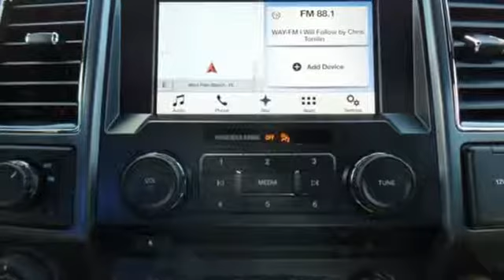2017 Ford F-150 Royal Palm Beach, FL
Year: 2017
Make: Ford
Model: F-150
Trim: XLT
Engine: 8 Cyl. 5.0 L
Transmission: Automatic
Color: Oxford White
Interior: Black
Stock #: T7423
VIN: 1FTEW1CF3HKD29527
YZ/WHI XLT SPORT APPEARANCE PACKAGE -inc: unique interior finish, Box Side Decal, Black Billet Style Grille w/Body-Color Surround, black mesh insert, Tires: P265/60R18 BSW A/S, Wheels: 18 6-Spoke Machined-Aluminum, magnetic painted pockets, Accent-Color Step Bars, Body-Color Door & Tailgate Handles, body-color bezel on side doors and black on tailgate, Body-Color Front & Rear Bumpers, body-color front fascia and wheellip moldings, Single-Tip Chrome Exhaust, WHEELS: 20 6-SPOKE PREMIUM PAINTED ALUMINUM, VOICE-ACTIVATED NAVIGATION -inc: SiriusXM Traffic and Travel Link, TRANSMISSION: ELECTRONIC 6-SPEED AUTOMATIC -inc: tow/haul and sport mode (STD), TRAILER TOW PACKAGE -inc: Towing capability up to 11,100 lbs, Auxiliary Transmission Oil Cooler, Class IV Trailer Hitch Receiver, towing capability up to 5,000 lbs, on 3.5L Ti-VCT engine (998) and 2.7L EcoBoost engine (99P) or up to 7,000 lbs, on 3.5L EcoBoost engine (99G) and 5.0L V8 engine (99F), smart trailer tow connector and 4-pin/7-pin wiring harness, Pro Trailer Backup Assist, tailgate LED and 4.2 LCD productivity screen in instrument cluster, Upgraded Front Stabilizer Bar, TIRES: P275/55R20 BSW A/S -inc: 245/70R 17 all-season spare tire, TAILGATE STEP W/TAILGATE LIFT ASSIST, OXFORD WHITE, MANUAL-FOLDING HEATED PWR GLASS TRAILER TOW MIRROR -inc: Manually telescoping, turn signal and black skull caps, LED SIDE-MIRROR SPOTLIGHTS -inc: high-intensity LED security approach lamps. This Ford F-150 has a powerful Regular Unleaded V-8 5.0 L/302 engine powering this Automatic transmission.* Experience a Fully-Loaded Ford F-150 XLT *EQUIPMENT GROUP 302A LUXURY -inc: LED Box Lighting, 4.2 Productivity Screen in Instrument Cluster, Reverse Sensing System, Class IV Trailer Hitch Receiver, towing capability up to 5,000 lbs, on 3.5L Ti-VCT engine (998) and 2.7L EcoBoost engine (99P) or up to 7,000 lbs, on 3.5L EcoBoost engine (99G) and 5.0L V8 engine (99F), smart trailer tow connector and 4-pin/7-pin wiring harness, 110V/400W Outlet, XLT Chrome Appearance Package, Chrome Billet Style Grille w/Chrome Surround, black mesh insert, Chrome Step Bars, Tires: P265/60R18 BSW A/S, Chrome Door & Tailgate Handles w/Body-Color Bezel, bezel on side doors and black on tailgate, Wheels: 18 Chrome-Like PVD, Single-Tip Chrome Exhaust, Rear Under-Seat Storage, SYNC 3, enhanced voice recognition communications and entertainment system, 8 LCD touchscreen in center stack w/swiping and pinch-to-zoom capabilities, pinch-to-zoom capability included w/available voice activated touchscreen navigation system, AppLink, 911 Assist, Apple CarPl, ENGINE: 5.0L V8 FFV -inc: 3.31 Axle Ratio, GVWR: 6,800 lbs Payload Package , EXTENDED RANGE 36 GALLON FUEL TANK, ELECTRONIC LOCKING W/3.31 AXLE RATIO, Variable intermittent wipers, Urethane Gear Shift Knob, Towing w/Harness, Trailer Sway Control, 5th Wheel Hitch and Gooseneck Hitch, Tire Specific Low Tire Pressure Warning, Tailgate/Rear Door Lock Included w/Power Door Locks, Tailgate Rear Cargo Access, SYNC -inc: enhanced voice recognition communication and entertainment system, 911 assist, 4.2 LCD display in center stack, Applink and 1 smart charging USB port, Steel Spare Wheel, Single Stainless Steel Exhaust, Side Impact Beams, Securilock Anti-Theft Ignition (pats) Engine Immobilizer, Safety Canopy System Curtain 1st And 2nd Row Airbags, Remote Keyless Entry w/Integrated Key Transmitter, Illuminated Entry and Panic Button, Regular Box Style, Rear-Wheel Drive, Rear Cupholder.* Visit Us Today *For a hassle-free deal on this must-own Ford F-150 come see us at Al Packer Ford West, 10601 Southern Blvd, West Palm Beach, FL 33411. Just minutes away!

Address:
10601 Southern Blvd.